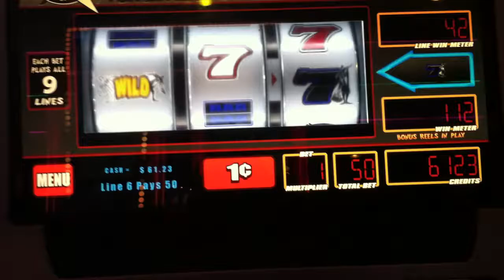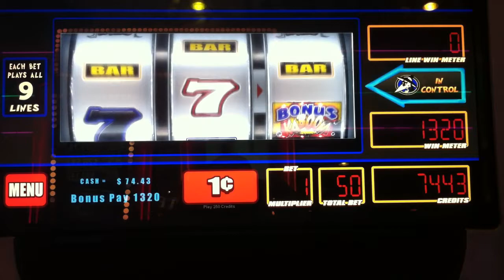Spy vs. Spy Slot Machine - Bonus 2 (Coushatta Casino M&G August 2015)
Here's another bonus round on the new WMS/SGI Spy vs. Spy machine.  I'm still a little confused about what this machine is about, but I won some money so I won't complain!

Thanks to Warren & the staff at Coushatta for an awesome M&G.  So glad we can film and take photos openly!